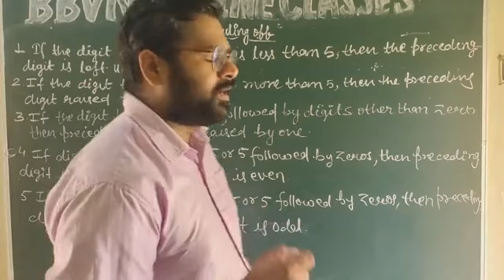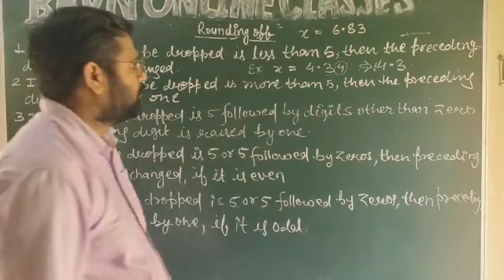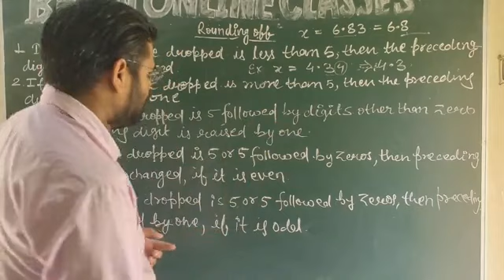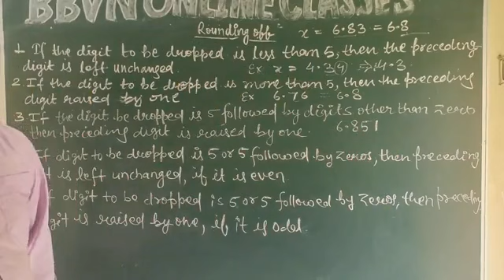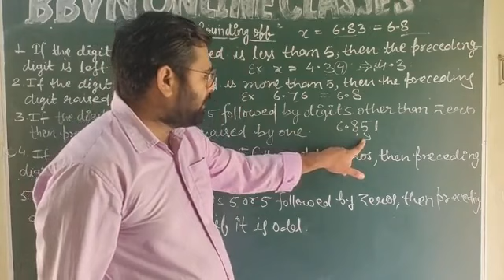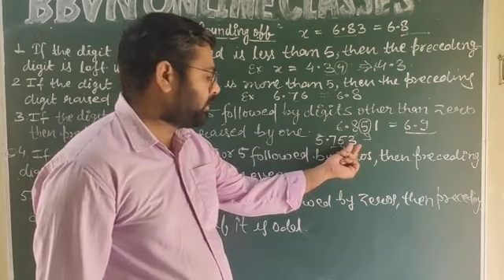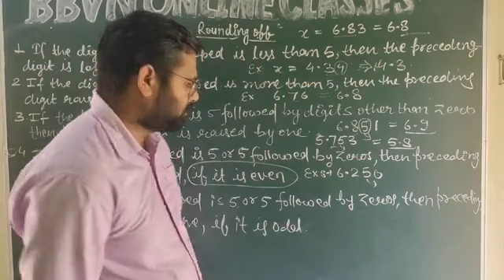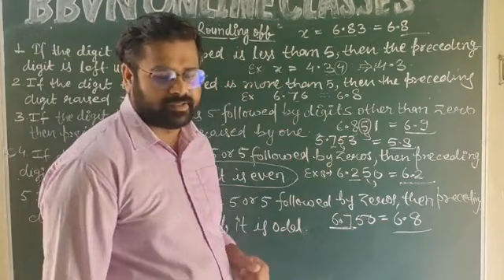XI PHYSICS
Rounding off